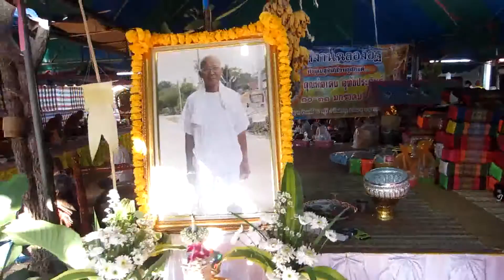การทำบุญอุทิศส่วนกุศลแด่ พ่อทายกเคน อุทัยประดิษฐ์ 31 มกราคม 2560 part 38